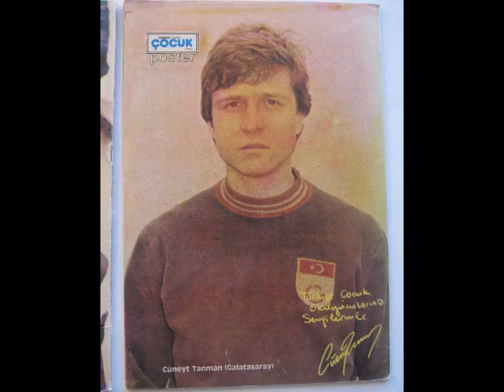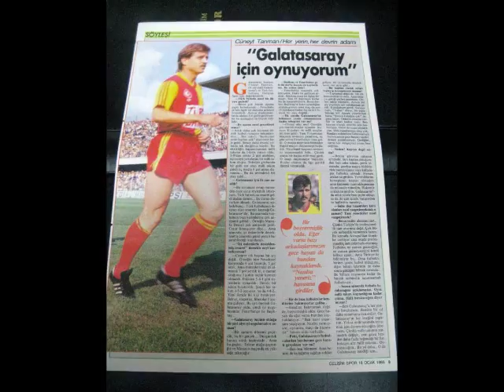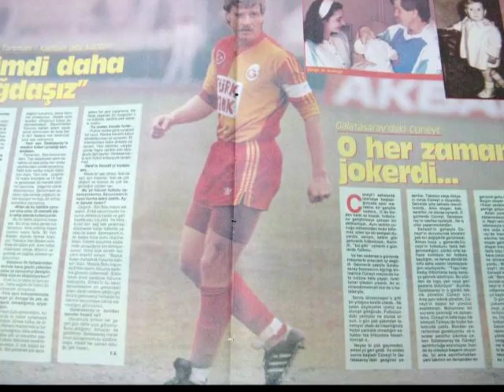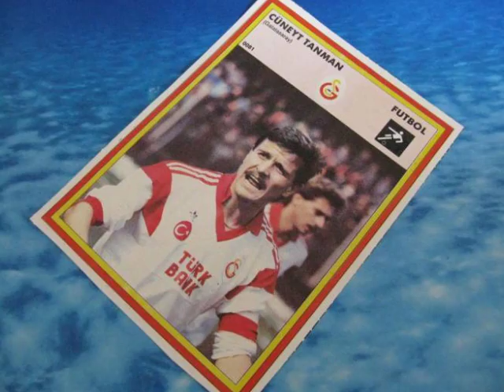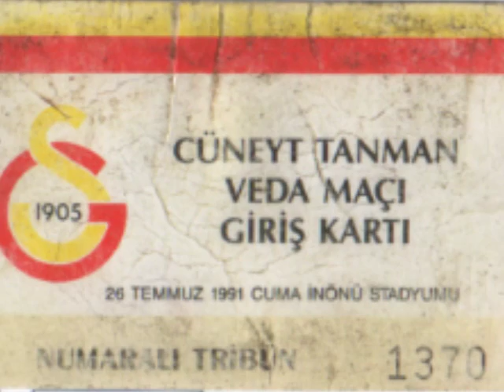EFSANE KAPTAN 4 NUMARA CÜNEYT TANMAN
parçalı seninle bir başka güzeldi büyük kaptan